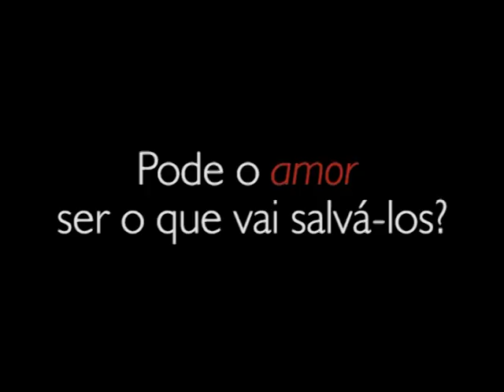[TRAILER] A Safe Place to Fall, por Lara Scheffer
[Award Ouro - Melhor Fic Original 2013 no Fanfic Obsession]

A Safe Place To Fall by Lara Scheffer
Beta-Reader: Benny Franciss
Descrição: Dois corações partidos, mas de maneiras diferentes. Ele tem um motivo para seguir em frente, independente da dor, mas, assim como ela, precisa de um outro alguém em quem se apoiar. Pode o amor ser o que vai salvá-los?
Gênero: Romance/Drama
Classificação: 16 anos (Insinuação de sexo, consumo de drogas lícitas)